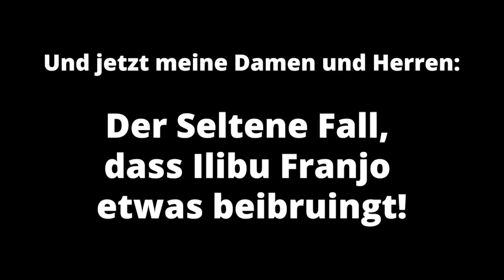WODURCH haben wir mit dem BAUEN angefangen? | An Ork-Stadt bauen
Vielen Dank fürs Anschauen. Wenn es dir gefallen hat, knabber nicht zu lange am Likebutton. ;) Wenn nicht, schreib, was wir verbessern können!

● Vorbauserver (zum bewerben): pixelbiester.de
● Teamspeak: pixelbiester.de

Ansonsten würden wir uns auch sehr freuen, wenn du unser Bauteam mit einer Spende unterstützt